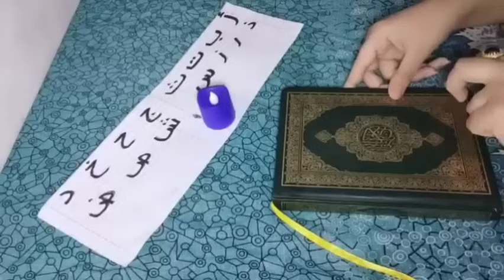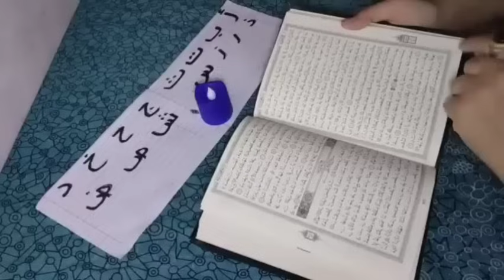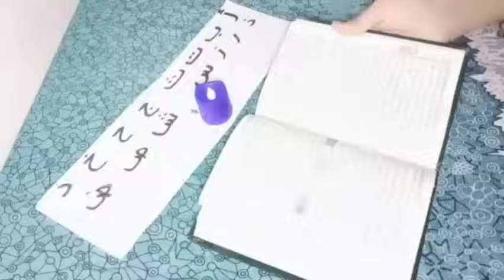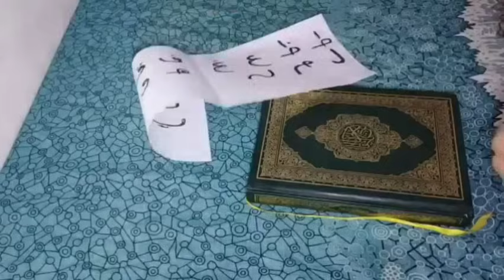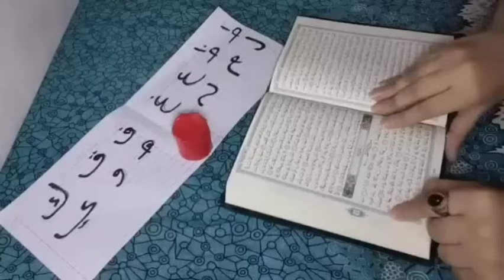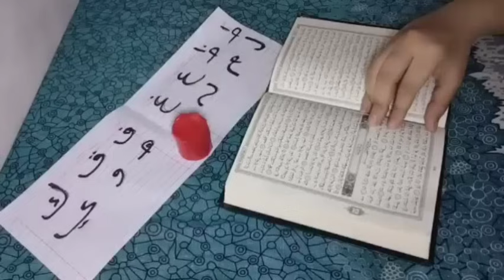اقوي استخاره بالقرآن الكريم باول حرف من اسمك/ا ب ت ث ج ح خ د ذ ر ز س ش ص ض/ط ظ ع غ ف ق ك ل م ن ه و ي